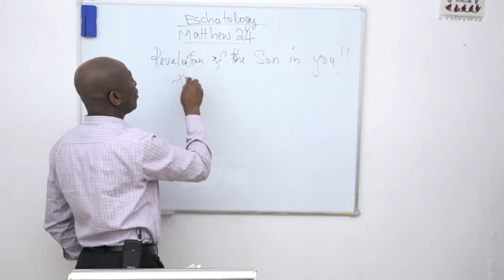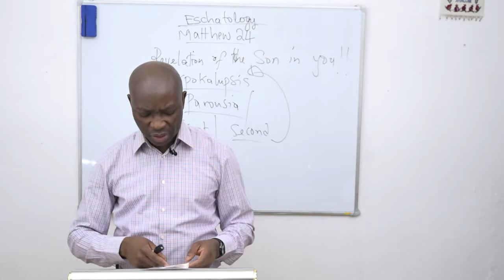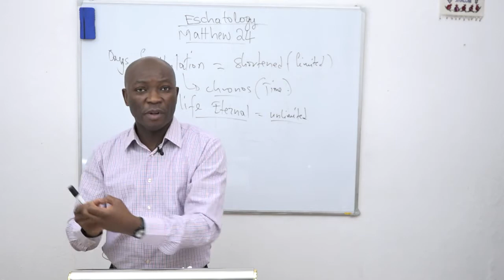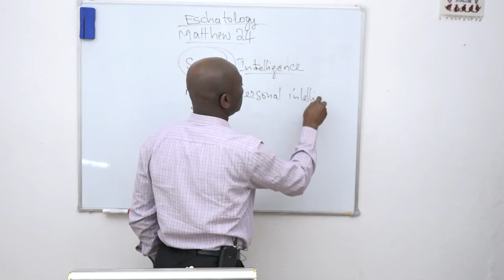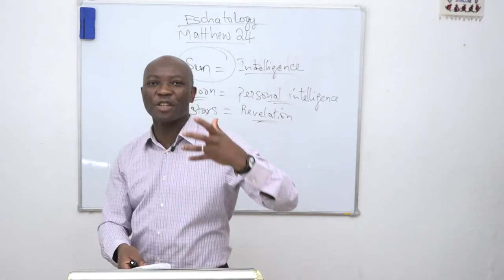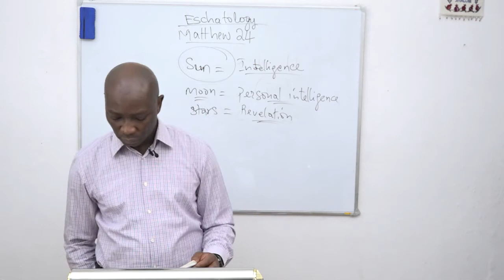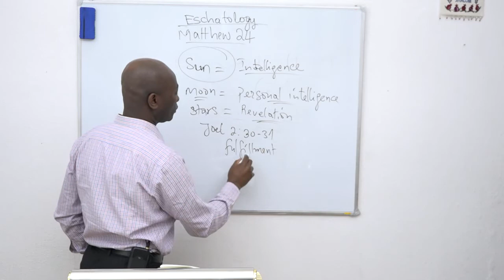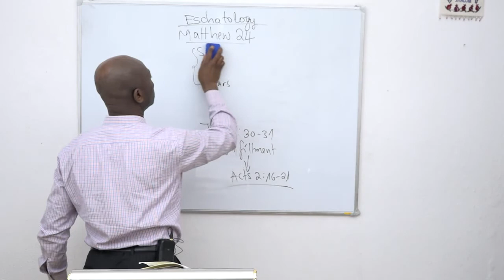The coming on the cloud / Das Kommen auf der Wolke – Part / Teil I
Matthew / Matthäus 24: 29
The coming of the son of Man - Die Ankunft des Menschensohnes